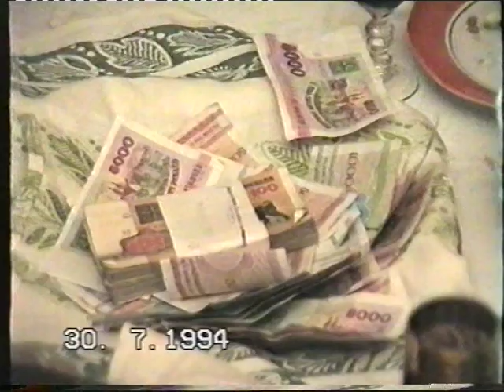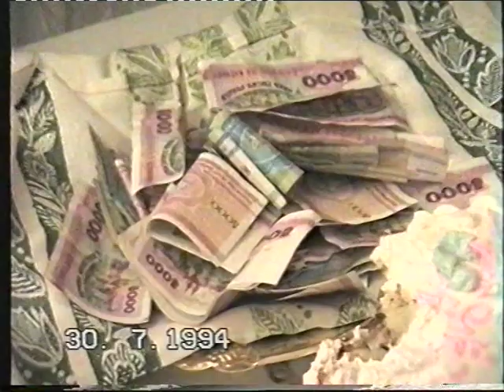ГОРЬКО! ОДАРИВАНИЕ МОЛОДЫХ! СНЯТИЕ ФАТЫ! И значит пора ВЫПИТЬ! 2 день! 4ч.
31 июля 1994г
Свадьба Галуза...Олег
601+